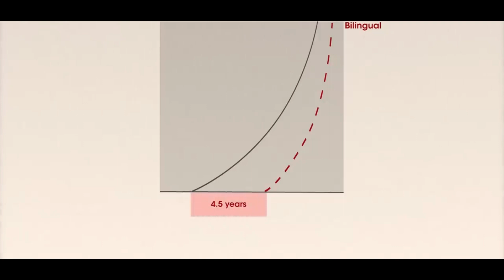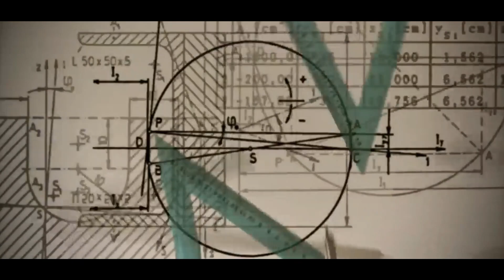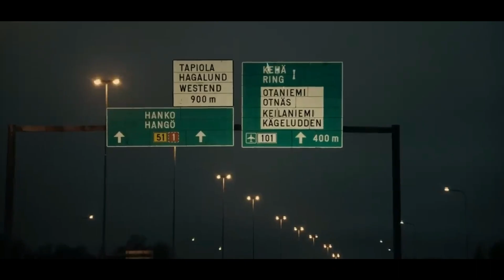Ventajas de ser bilingue y como afecta al cerebro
Aprender nuevos idiomas y hablar más de un idioma es muy importante no solo para los individuos sino también para las sociedades

Comenta 📞
Saludos